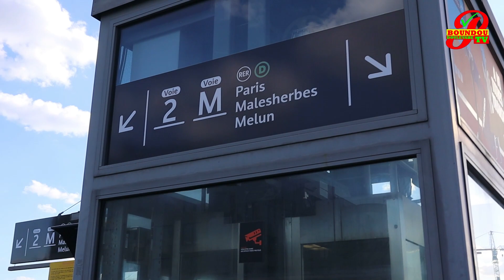Supporter Liverpool Finale ligue des champions a paris 2022 Stade de france Saint-denis